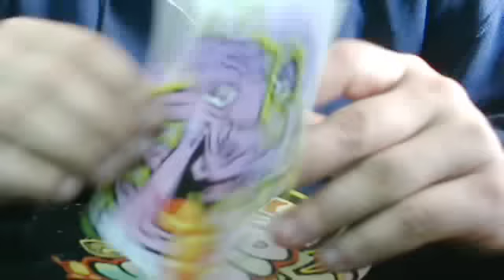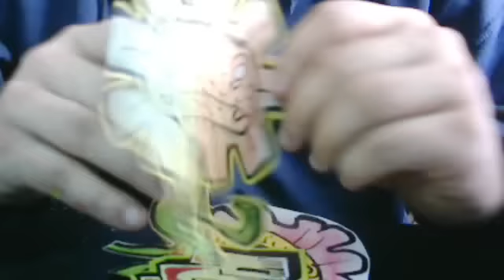Sticker Update #11 New Character Debut!